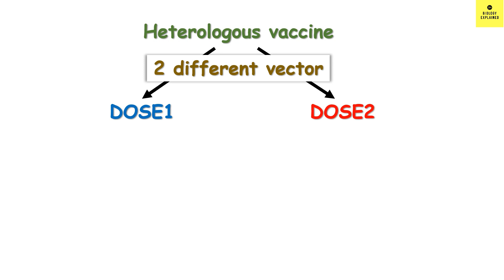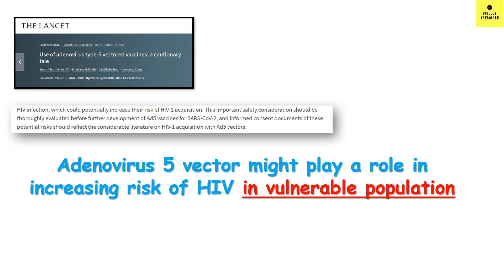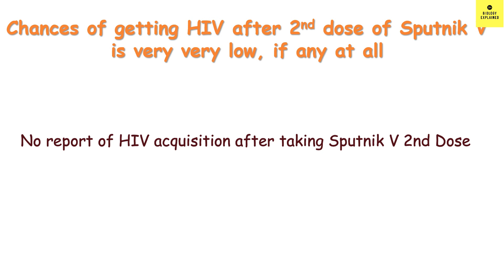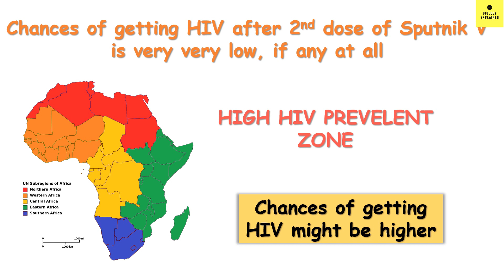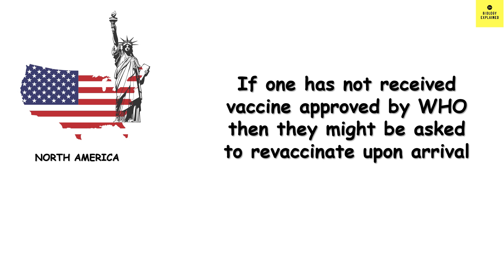Sputnik V vaccine in India Update | Part 2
This video lecture of BiologyExplained talks about the various controversies regarding Russian Vaccine Sputnik V. Sputnik V uses two kinds of adenovirus vector for its vaccine. In dose 1 it uses adenovirus26 and in dose 2 it uses adenovirus 5. Adenovirus 26 is found to be safe, however there are some concerns about adenovirus5. Decade before Adenovirus5 was used to make HIV vaccine. And it was found that people who got vaccinated with this adenovirus vector vaccine had a higher chance of getting HIV compared to the unvaccinated people. Thus, from this after a lot of debate it was concluded that adenovirus 5 might have some link in enhancing the chance of HIV acquisition. However, this area is murky and not well understood. There might be a link but not direct. So the question is whether you should take the second dose of Sputnik V. And the answer is there is nor risk reported till date and if you are not in a HIV prevalent zone there is almost no risk of acquiring HIV. Sputnik V is not approved yet by WHO but expected to be approved by September or October. Europe and North America also have not approved Sputnik V till date. But expected to be approved soon.

This video is also available in Bangla.
Link to Bangla video:
For the same videos in Bengali visit my chanel BiologyExplained Bangla,

Time strap:
00:00  Intro
00:17  SputnikV and HIV link
03:19  SputnikV and international travel
04:13 Sputnik V and WHO approved vaccines for Covid 19